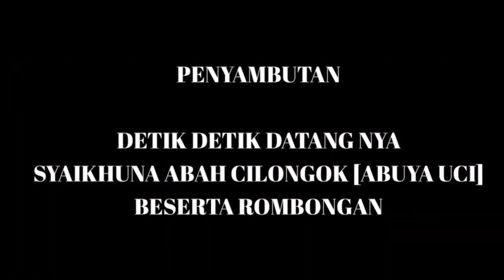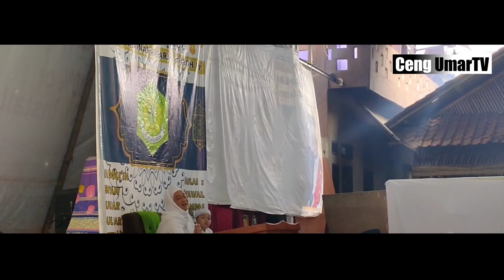RIBUAN SANTRI PONPES AL-FUTUHAT MENYAMBUT KEDATANGAN JENDRAL SALAFY , ABAH UCI - CILONGOK - BANTEN